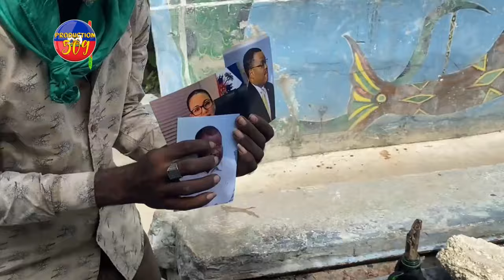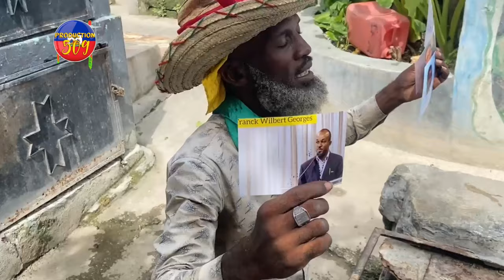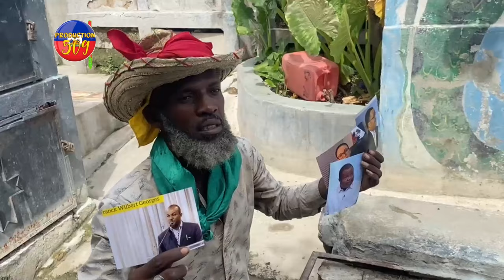Move nouvèl pou mesye Dam gouvènman yo katchapika debake nan gran simityè vin fè Gwo seremoni pou to